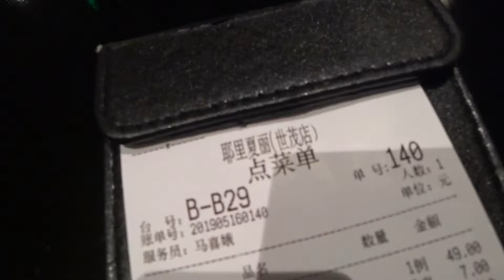上海美食推介 ～新疆美食：耶里夏麗～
又係大眾點評揀咗間環境排第一嘅餐廳. 今次終於無中伏😁

耶里夏麗呢間只係上海先有嘅新疆菜真心唔錯。

追蹤K的冒險世界:
餐廳資料
耶里夏麗(人民廣場世茂店)
地址: 南京東路829號上海世茂廣場5樓西區L502舖